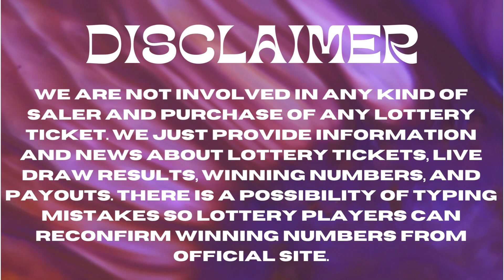Mississippi Evening Lottery Results May 07, 2023 - Cash 3 - Cash 4 - Cash Pop - Match 5 - Powerball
Today May 07, 2023, Find in this video the Mississippi evening lottery live drawings results, Top payouts(prizes), and the latest winning numbers. These Mississippi Evening lotteries' live drawings results are drawn in the evening time daily.

Find in this post, Cash 3 Evening, Cash 4 Evening, Cash Pop Evening, Match 5, Powerball, and Mega Millions live drawing lottery results, jackpot prizes, and winning numbers for today May 07, 2023, past 30 days.